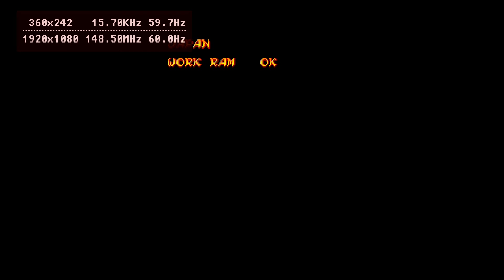MiSTer FPGA Super Grafx Ghouls N' Ghosts 1080p With and Without NN Scaler